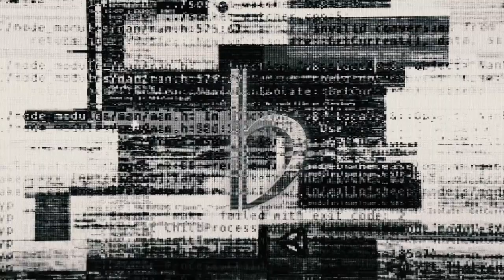Xdinary Heroes Awakening😭❤ ll